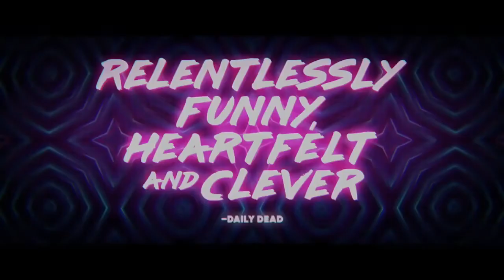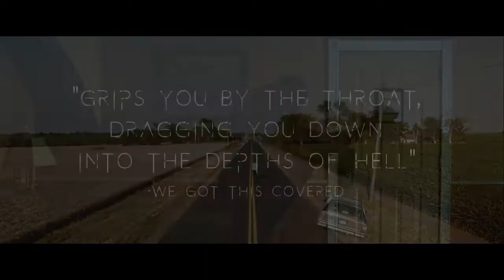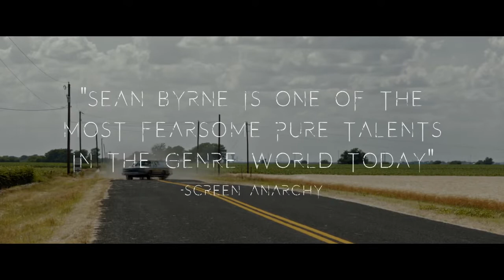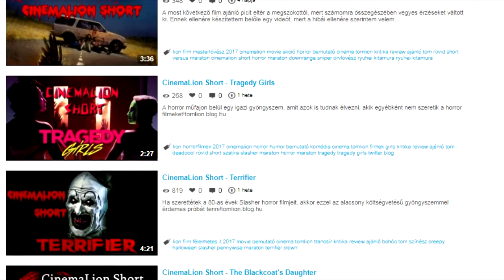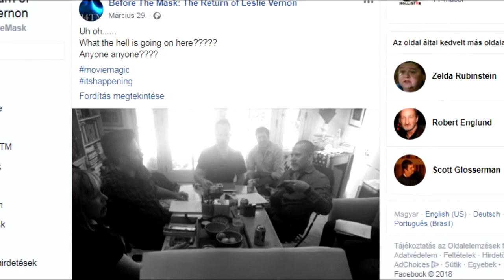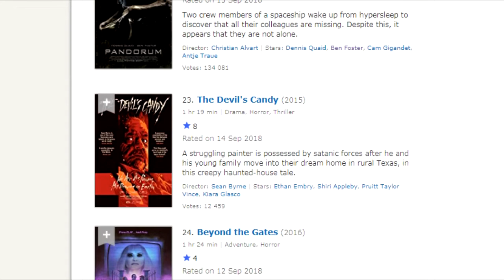Horror Maraton (Filmajánlók!)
Az elmúlt időszakban készített videóimat összegyűjtöttem és készítettem egy nagy válogatást azoknak a nézőknek, akik nem látták azokat a videókat, de szeretnének olyan horrorfilmeket nézni, amikről valószínűleg még nem hallottak!

tomlion.blog.hu